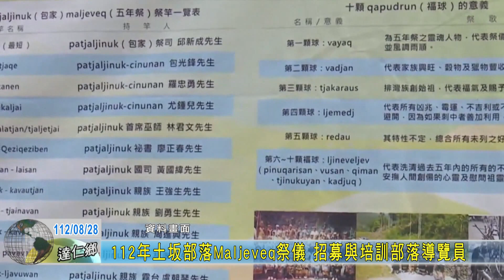20230828 112年土坂部落Maljeveq祭儀 招募與培訓部落導覽員